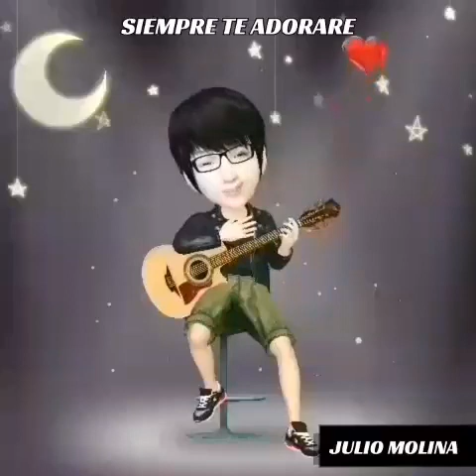SIEMPRE TE ADORARE / JULIO MOLINA